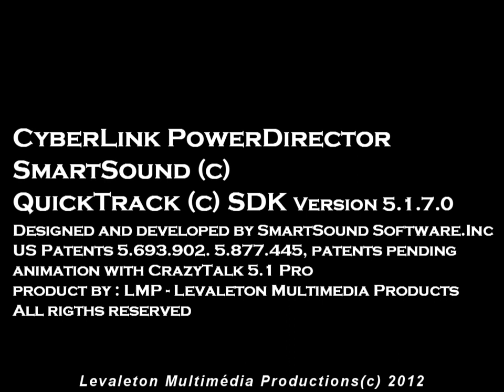LMP DALAÏ LAMA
Quelques citations du Dalaï Lama qui continue à lutter avec ses moyens, contre l'invasion du Tibet par la Chine